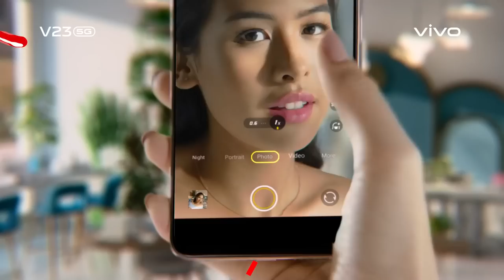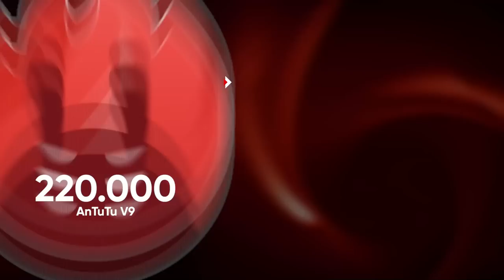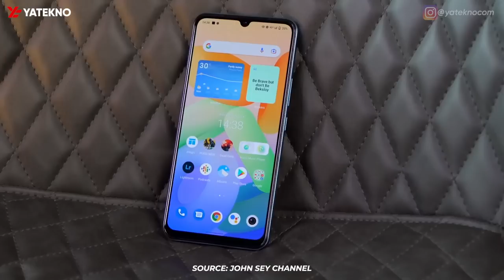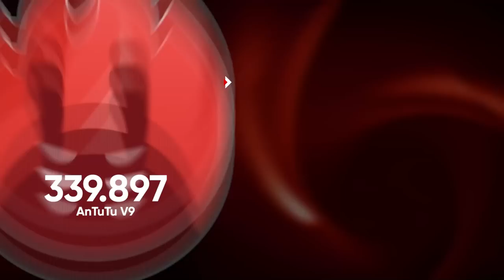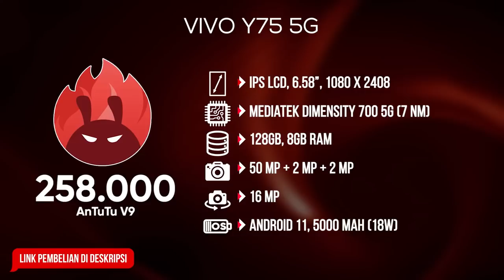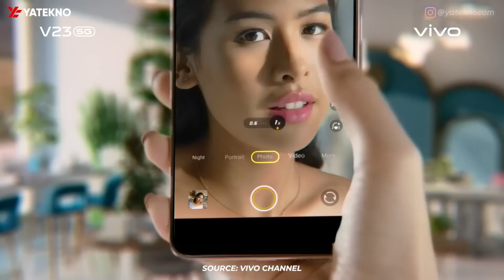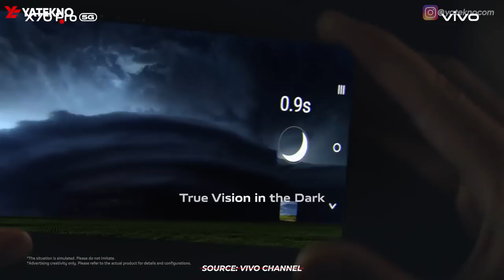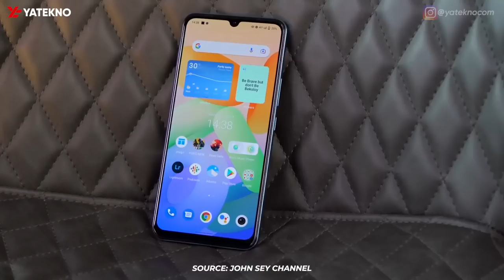5 HP VIVO TERBARU PALING WORTH IT DI AWAL 2022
Daftar HP harga Vivo Terbaru Tahun 2022. Review 5 rekomendasi murah terbaik. Cek spek!